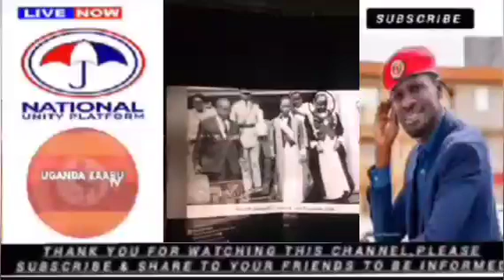FRED LUMBUYE LIVE: BOBI WINE ATABUKIDE MUSEVENI ABAGOBYE BONNA, Chemical Ali Live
Kindly we request you to join this link to Subscribe on our next channel GANDA TV for UPDATE NEWS, AMAWULIRE And More just clik on Subscribe barton and dont forget to clik on bell barton to get notifications for all updates videos:

Ewaffe Uganda News 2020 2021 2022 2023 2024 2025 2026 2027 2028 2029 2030 Endobesu Ku Beat Fm 2019 Endobeso Ku Beat Fm Today LATEST

Mukunja.
2019 Endobeso ku beat fm today Endobeso ku beat fm latest ne Mukunja Amooti Kadima Kabogoza Nakacwa
Topics In This Video:
Aromatic
Entununsi
ahmed lubowa
dianah nabatanzi
florence nampijja
jamilah kalungi
aromatic movies
joshua's love part 1
aromatic series
uganda movies
kasagga sentongo
Ugxtra comedy
Katusekemu
Ewaffe Uganda News
Mirundi Fm
Mama Braigthton
Swengere
Swengere Family
Madrat & chiko
Maulana & Reign
Maulana And Reign Official
Comedy fiiles
Comedy flesta
Kasuku Live
Stecia Mayanja
Kakyapizo ne Betty
Kakyapizo
Bruno Betty
Mariam Ndagire
Comedy Store
Muno watch
Vj Junior
Vj Junior movies
Katandika Butandisi
Bumara Studios
Bumara Film productions
Kabanana movies
aromantic entertainment movies
ditepu movies
ditepu films
essie news
lumbuye today
Lumbuye live
bizonto news
Mukunja
Endobeso
Beat Fm
Emboozi zamarwa